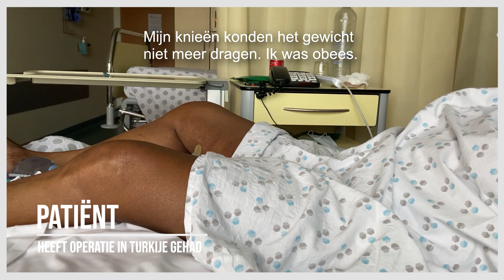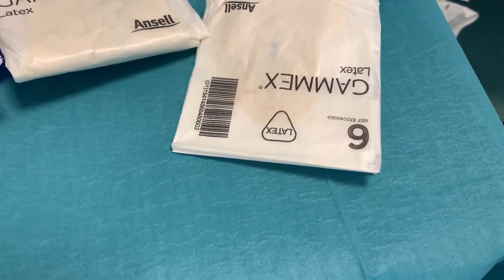Stage Plastische Chirurgie als Geneeskunde Student | Wat is Plastische Chirurgie?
Kom meer te weten over plastische chirurgie in deze vlog. Is het echt wat je verwachtte van plastische chirurgie?
Als geneeskunde student liep ik in juni 2021 stage op de afdeling plastische chirurgie van UZ Brussel.

Ontmoet enkele van de assistenten en het hoofd van de afdeling professor Dr. Hamdi.

Veel dank aan UZ Brussel en de afdeling plastische chirurgie voor de samenwerking!